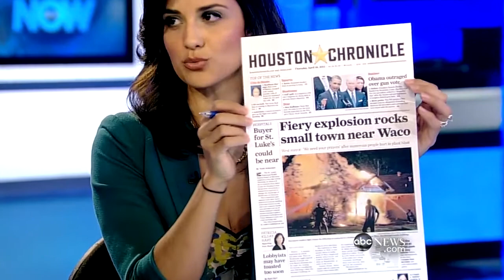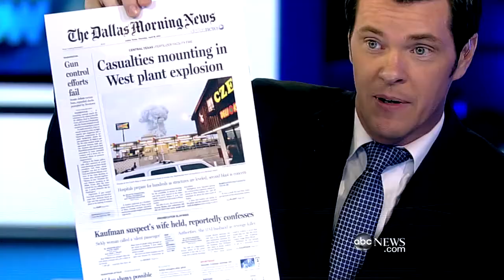Deadly Explosion at Texas Fertilizer Plant